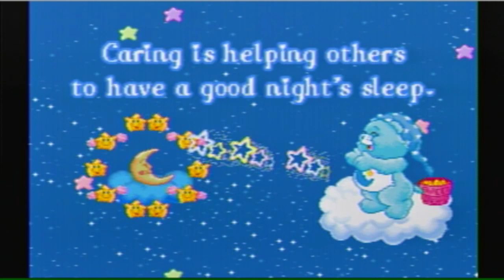V.Smile Care Bears : A Lesson In Caring Review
A  Vtech Smartridges educational game. Join multi-colored bears in carealot for mini games with the care bears